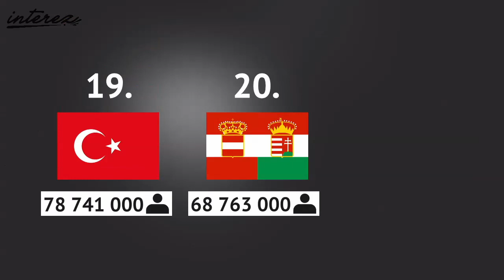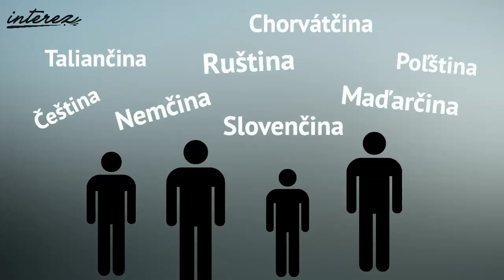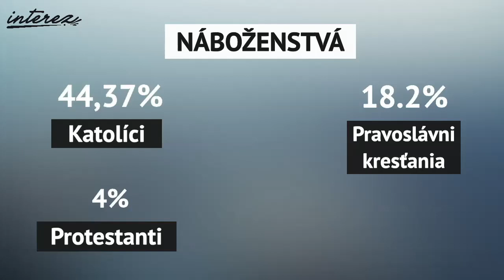Ako by to vyzeralo, keby sa Rakúsko-Uhorsko opäť zjednotilo?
V nasledujúcom videu vám priblížime, ako by to vyzeralo, kedy sa  Rakúsko-Uhorsko opäť zjednotilo.